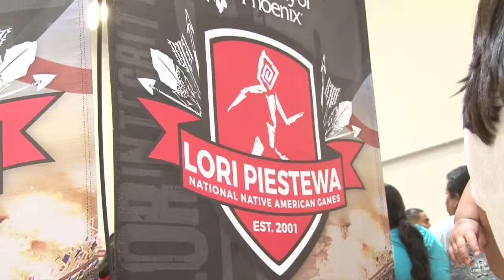Lori Piestewa; Honored at annual Lori Piestewa Native American Games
Lori Piestewa was the first Native American woman in U.S. history to die in combat while serving in the military; she is honored annually at the Lori Piestewa Native American Games and the tournament this year had it's highest participation yet.
(Video by Sara Hattis/Cronkite News)